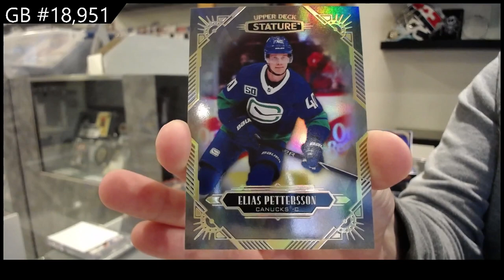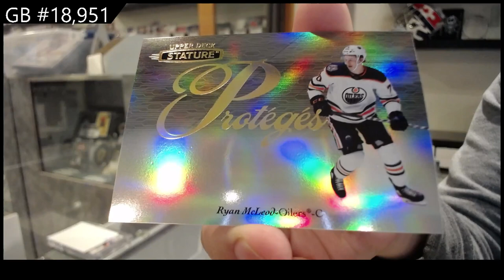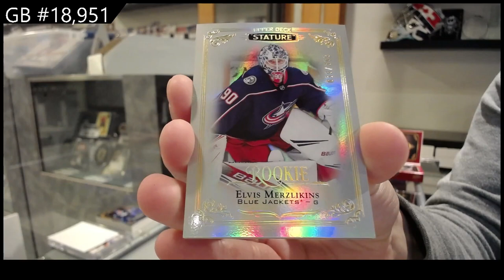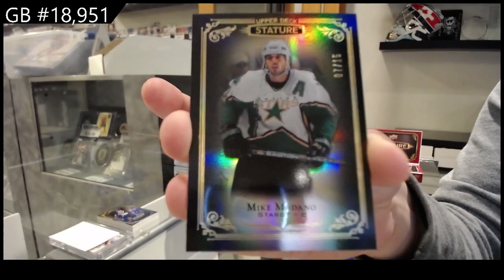19-20 UD Stature & 20-21 UD Stature Hockey 2 Box Break - CNC GB #18,951